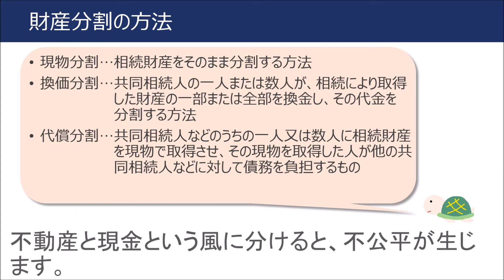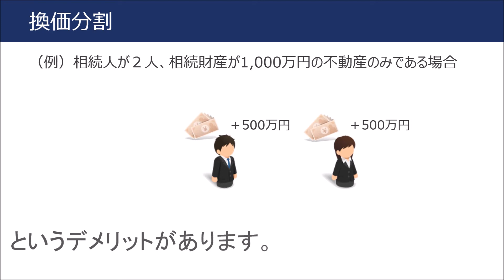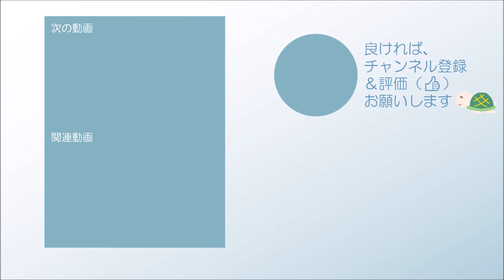ＦＰ３級３分講座相続11－財産分割